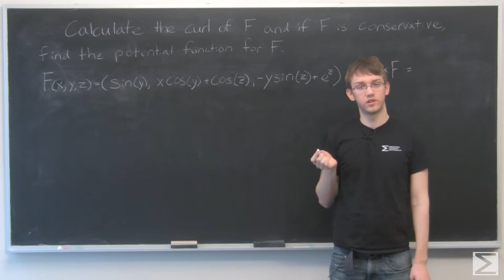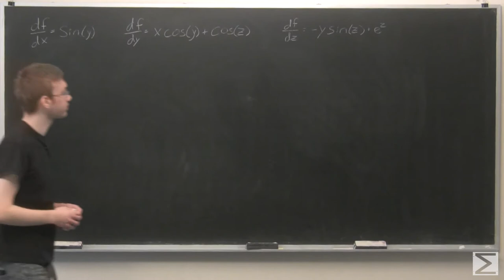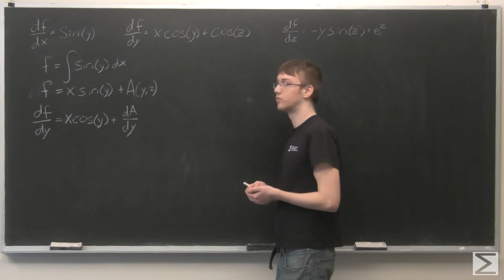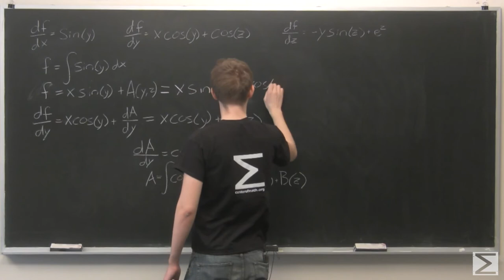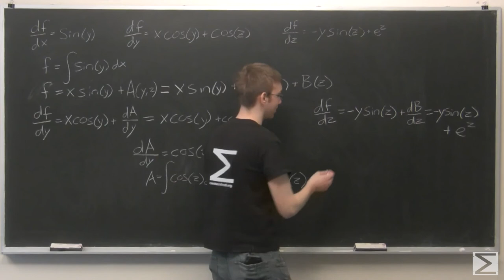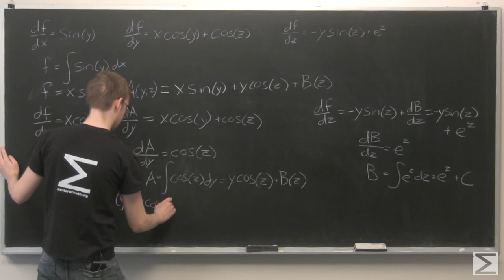Worldwide Multivariable Calculus Ch 4.3 #33